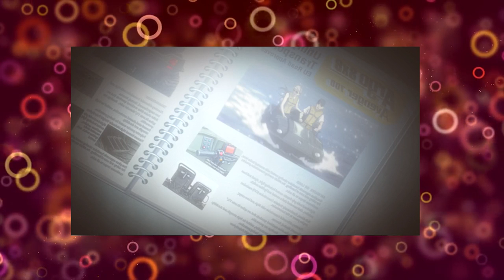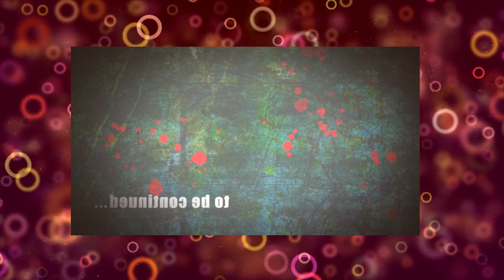Highschool of the Dead The Sword and Dead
Highschool of the Dead (Japanese: 学園黙示録 HIGHSCHOOL OF THE DEAD Hepburn: Gakuen Mokushiroku Haisukūru obu za Deddo?, lit. "Academy Apocalypse Highschool of the Dead") is a Japanese manga series written by Daisuke Satō and illustrated by Shōji Satō. The story follows a group of high school students caught in the middle of a zombie apocalypse. The series has been serialized in Fujimi Shobo's Monthly Dragon Age since September 2006 and as of March 2013, the series is on hiatus. The first tankōbon volume was released by Kadokawa Shoten on March 1, 2007,[2] with a total of seven volumes available in Japan as of April 25, 2011.[3] The series received an English-language release by Yen Press,[4] with the first volume being released on January 25, 2011